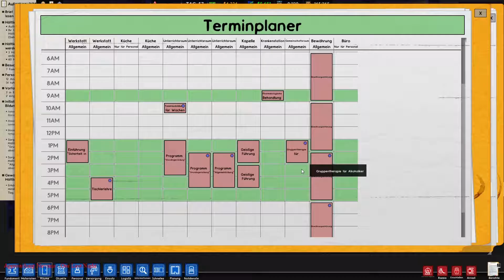Prison Architect - Episode 037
Prison Architect (2015) - Gefängnis Bau- und Management- Simulation von Introversion Software